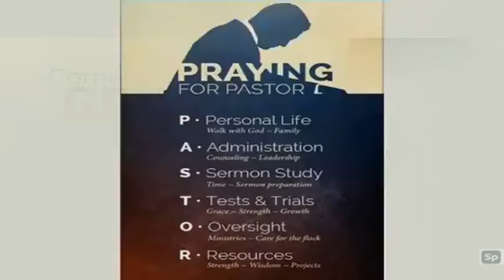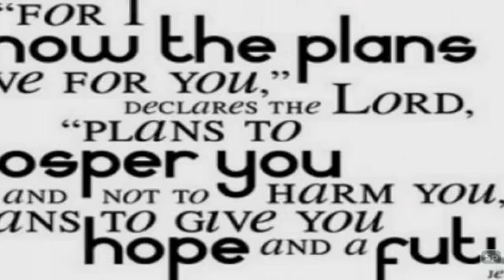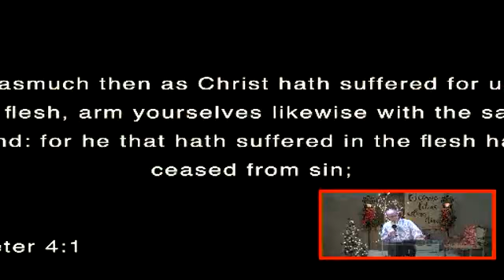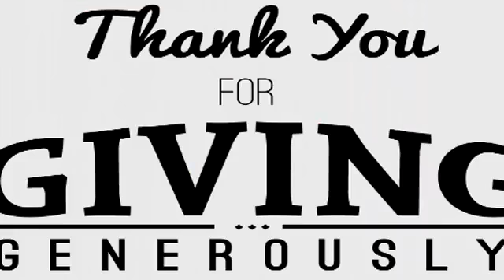The Ministry of the Saints - Session 5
with Pastor Evans